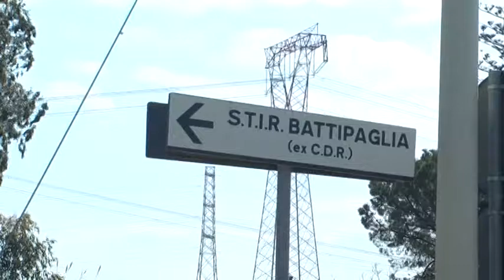SVUOTAMENTO EX STIR BATTIPAGLIA VIA ALLA GARA EUROPEA